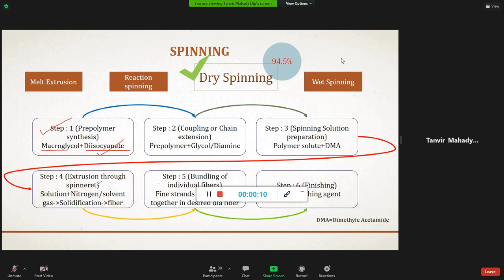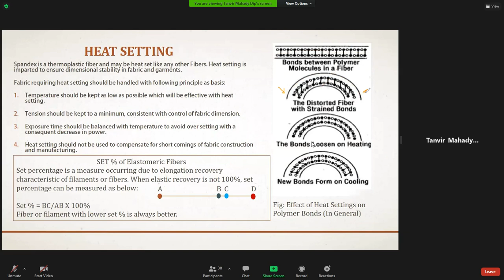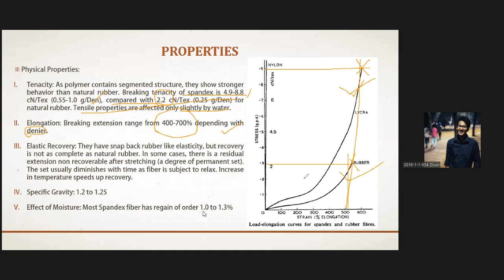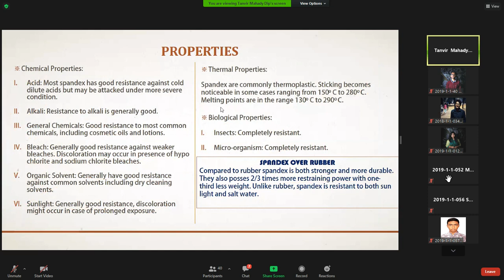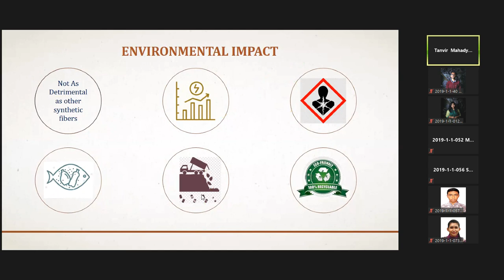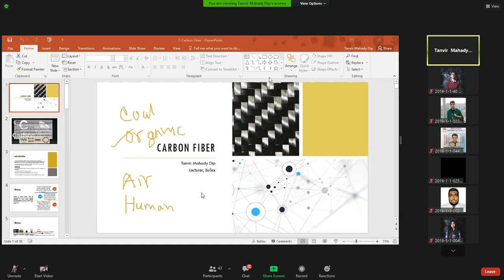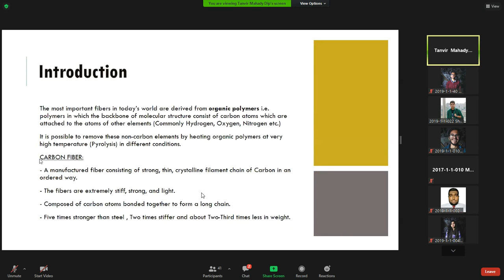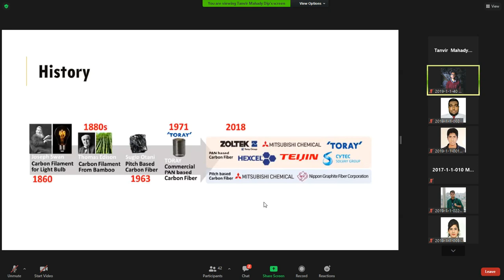MMTF Part-A (Lec-14) 10Feb2021